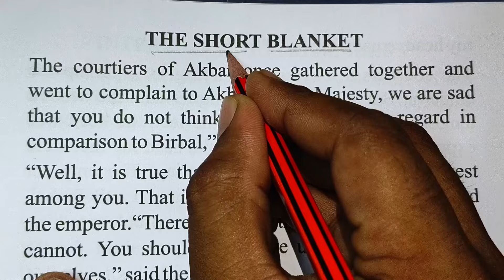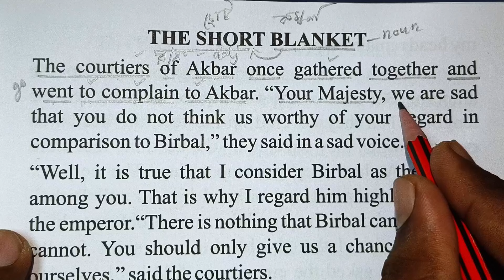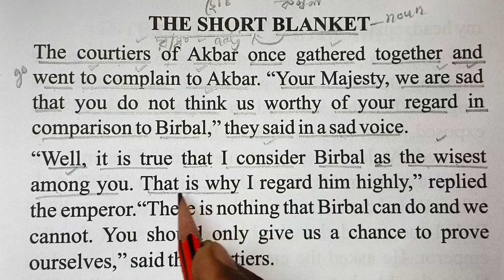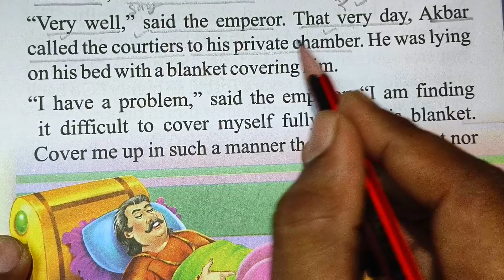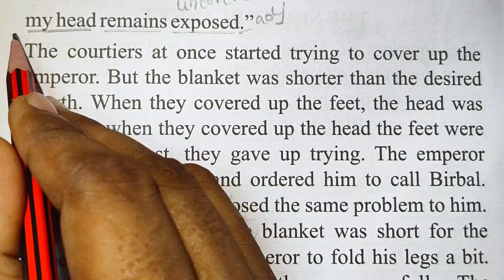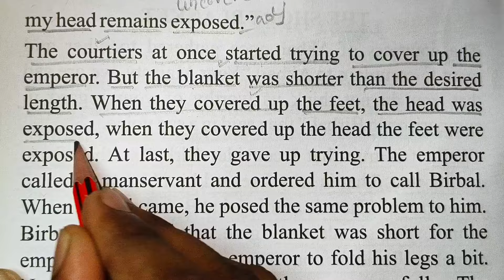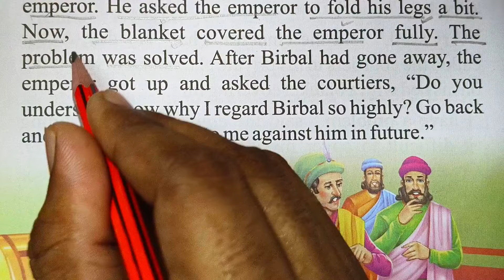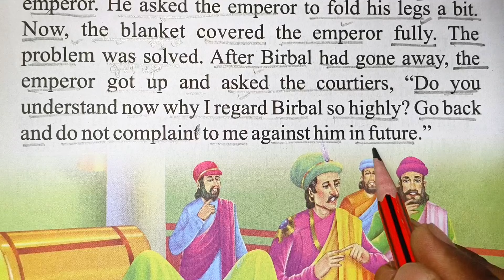English story reading with bengali translation | Learn English through stories | Short story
In  this video, you will learn how to read English story with Bengali meaning and learn vocabulary, grammatical structure etc. to improve your English Reading Skills.
Your Quarries:
english story for listening for adults
english story for listening with lyrics
english story with vocabulary words
english speaking practice story indian
english speaking practice story book
english story in foreign language
learn english with stories
reading moral stories in english
bengali to english story
story type translation
english reading video
easy reading
english story
translation bengali to english
bengali meaning
bengali to english translation
english newspaper reading bangla
sunshine english story
window english
learn english through story reading in bangla
english to bangla translation
Advance english reading
reading compression
Ielts reading practice
bangla story
learn english thorugh bengali
english with Saiful
story reading practice
story reading 2024 in bengali
Reading English
Tense
bakko gothon
golpo reading
ইংরেজি থেকে বাংলা অনুবাদ

Regards
Saiful Islam
(English Guidestar)